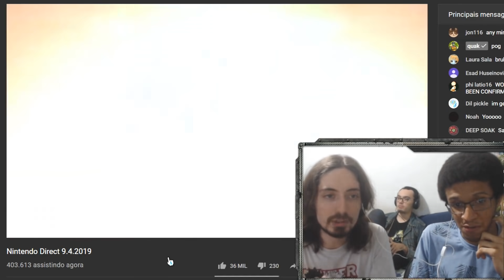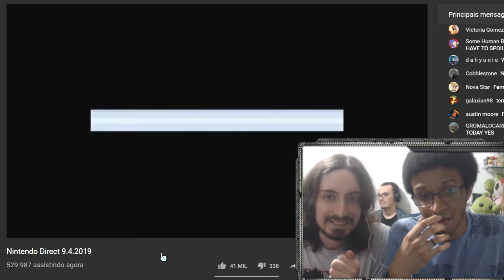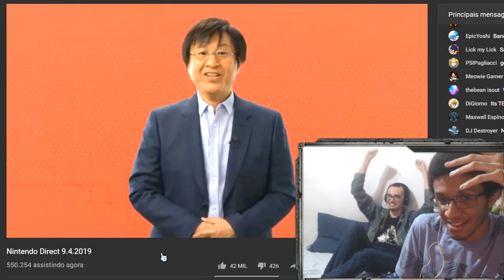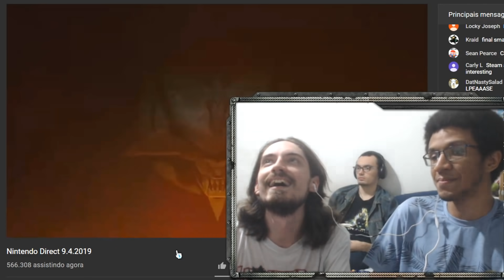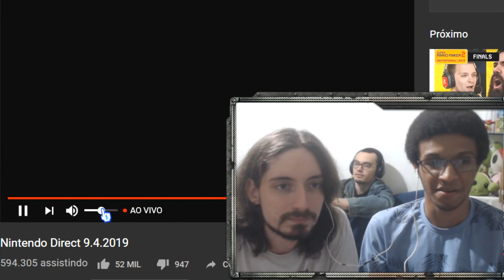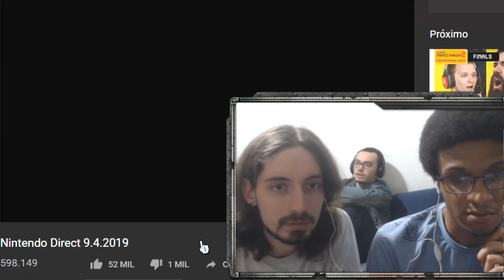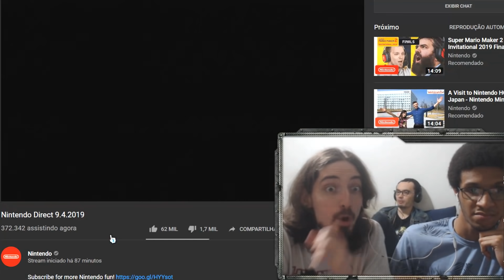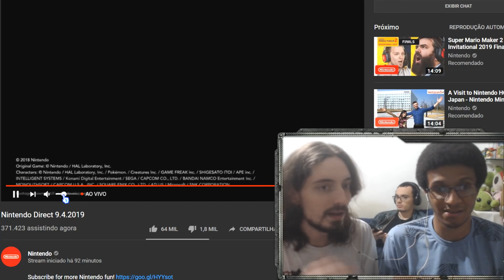Nintendo fazendo pessoas felizes.mp4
Envie para nossa Caixa Postal:
Rio de Janeiro - RJ
Avenida São Felix. nº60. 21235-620
Caixa nº: 52906